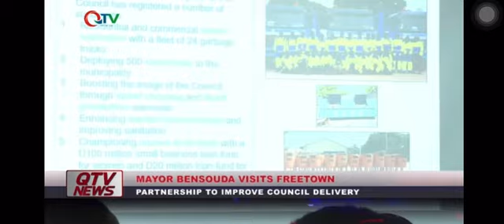Mayor Aki-Sawyerr is hard at work?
Mayor partners with our neighbors to clean the city.